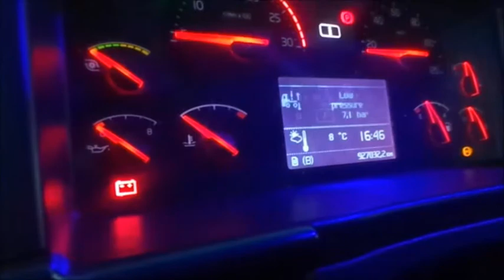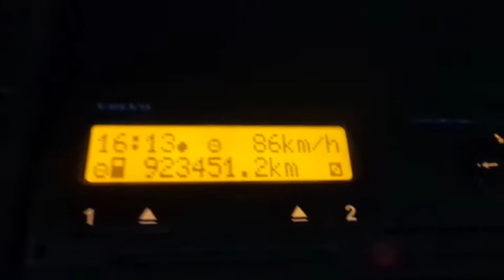Alexandru Vasile - EEV Driveline 2017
For fun.
Truck: Volvo FH460 EEV